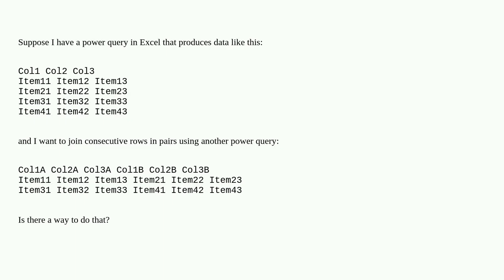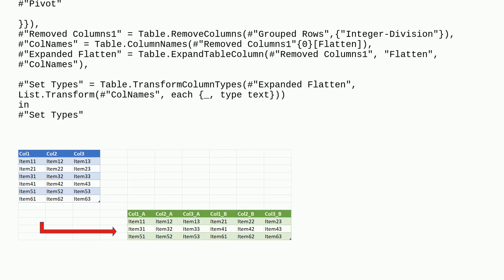Concatenating adjacent rows with Excel power query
A special thanks goes out to the community

  microsoft-excel power-query